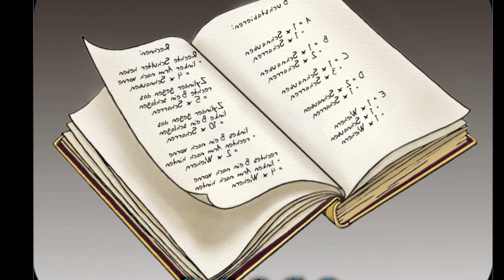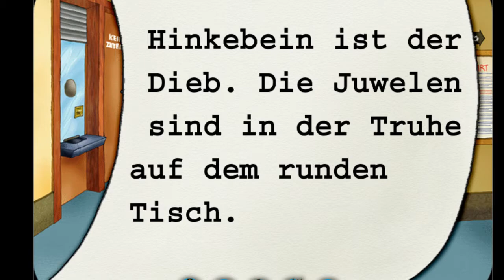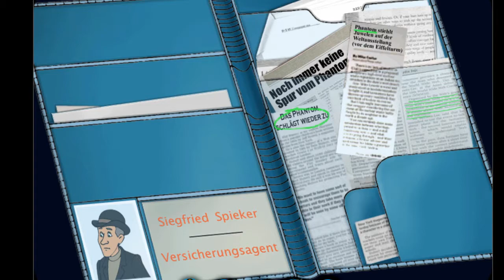Bibi und Tina - Das sprechende Pferd 03: Aber wie viel ist dein Pferd noch wert? [FINALE]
Amerikanische Polizei wäre immer noch cooler gewesen.